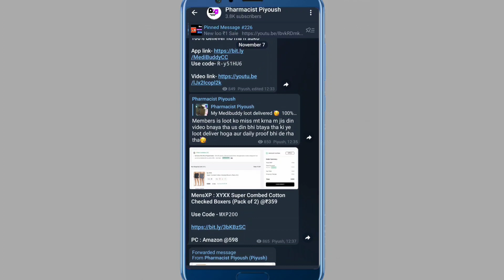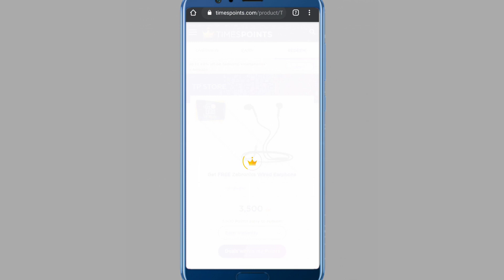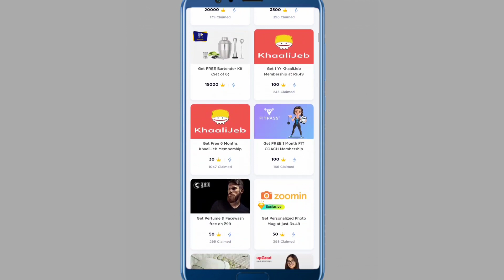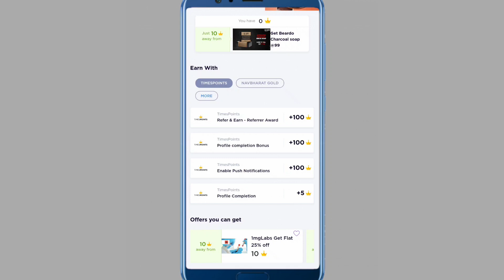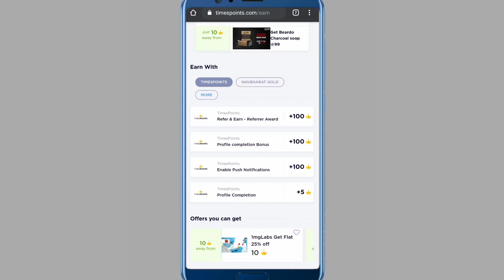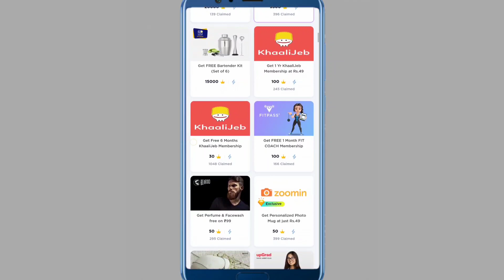100% Free Loot Offer🥳 | Timespoint Free Products Offer | Free Food Product | Free Earphone Offer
100% Free Loot Offer,🥳 | Timespoint Free Products Offer | Free Food Product | Free Earphone Offer ||

use code- HU7cX8

your queries here 👇

PharmacistPiyoush offers
new loot offer
free product
free ka saman
how to order free product in india
timespoint new loot offer
how to order free loot products

My Gears-
Boya By m1 Mic